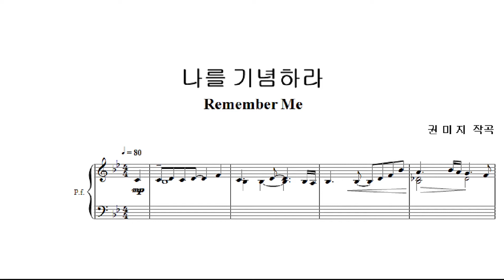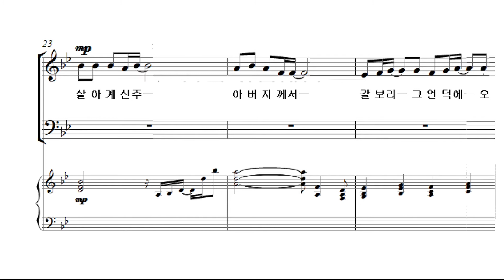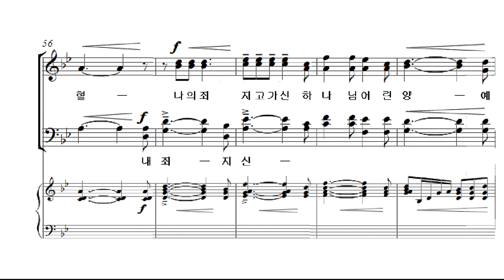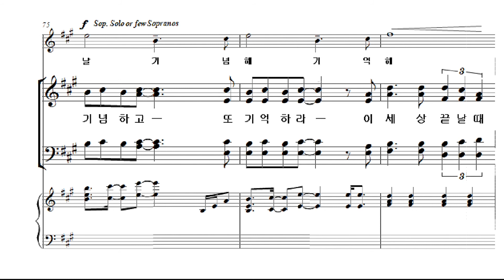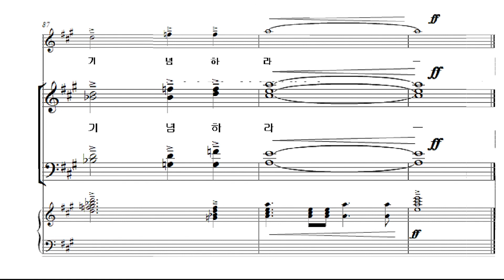[예수 나의 기쁨 18집] 6. 나를 기념하라_SATB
1. 잠잠히 날 사랑하시네
2. 호산나
3. 십자가 은혜
4. 내게 생명주신 주 찬양
5. 임마누엘 주 찬양
6. 나를 기념하라
7. 아 하나님의 은혜로
8. 깨끗케 하소서
9. 성령이 내 안에 오시니
10. 내 맘이 낙심되며
11. 오직 나는
12. 부활하신 주! 예수!
13. 달고 오묘한 그 말씀
14. 나의 삶을 주께 드리리
15. 주의 군사
16. 주 은헤 내게 족하네
17. 하나님께 소망을 두라
18. 구원의 찬양
19. 나를 따라 오라고
20. 믿음주소서
21. 떨기나무
22. 추수합시다
23. 오직 예수
24. 찬양해 주님을 찬양해
25. 찬양하며 주 따르리
26. 내가 매일 기쁘게
27. 갈보리 십자가 사랑
28. 주의 음성을 내가 들으니
29. 주 예수보다 더 귀한 것은 없네
30. 주가 채찍 맞음으로